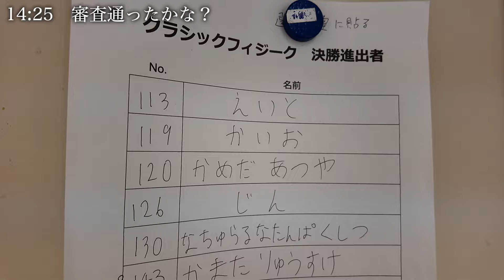フィジーク|クラシックフィジーク|ボディビル全てに出場した漢の1日をお見せします。【2年振りのレモンクラシック】🍋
【VEATM】
VEATM ご購入を考えている方はこちらよりご購入ください。　安くて、シンプルなデザインに心惹かれより多くの方に手に取っていただきたと思い、その中でお声がけいただきこの度スポンサード契約させていただきました。

【NUTRI MUSCLE ニュートリミュスクル】
EGG PROTEIN とは卵の卵白を原材料に作られたプロテインになります。
ホエイプロテインに比べて脂質が少ない低脂肪プロテインで、乳糖が含まれていないのが特徴です。ホエイプロテインを飲んでお腹を下す方もエッグプロテインであれば下さないことが多いのでぜひ試して見て下さい。最近流行りのマグケーキ等には卵を原料としてるため合わないのでこちらでマグケーキを作るのはお勧めしませんので、その場合は NATIVE WHEY PROTEINをお勧めします。味はショコラがオススメです。

エッグプロテイン

クレアピュアとは、現在流通してるクレアチンの中でも最も高純度で99.9%以上の超高品質のクレアチンとなります。クレアピュアの摂取により瞬発力や筋力の向上が狙えます。特に減量、ダイエットしててパワー不足を感じる時ってよくあると思いますがこちらを摂取していると不思議とトレーニング終盤まで頑張れます。
僕は普段朝イチに1〜2スクープ、トレーニングのドリンクに2〜3杯ほど入れてます。

クレアピュア

「BCAA 4:1:1 」は
通常BCAAは2:1:1での割合でロイシン：バリン：イソロイシンが配合されてますが近年のデータとしては4:1:1が最も理想的な配分となっております。
摂取タイミングとしてはトレーニング前に3スクープトレーニング中に3スクープ、トレーニング後に3スクープ僕は摂取しておりますが、研究結果としてはトレーニング後に3スクープほどでもいいとの結果もあります。結果的には血中アミノ酸濃度を高めることができればいいので、食事をしっかり取れてればトレーニング後のみでも良いかなと思います。

→BCAA

【オススメマルチビタミン”VITAS”購入はこちらから】
【ビタパワー】→
亜鉛、マカ、ビタミン、吸収率が良くダイエットや減量で必要な成分配合

最近ハマってるバイタスのEAAはライチ味です🫡
【EAA】→トレーニング中/朝寝起きに飲むのがおすすめ

【シトルリンアルギニン】→ 朝寝起き/トレ前30分/寝る前
どこかで摂取するのがおすすめです

【グルタミン】朝/トレ前/トレ後
各1ogずつ接種しています

EITO プロデュースオリジナルブランド
【AJ の購入はこちらから】

【AJ アパレル】
バームクーヘンオリジナルTシャツや、減量、ダイエット中ウエストを細くしたい、肋骨を絞めたい方用のウエストシェイパー/ウエストトリマーはこちらから購入できます。

【バンキッシュはこちらから】
最近よく着てる、コスパ良くて、シルエットが良いトレーニングウェアはこちら

【My protein】
割引リンク

普段僕が使ってるサプリメントの
【iHerb割引コード】
「TOH2333」
5〜10％引きになります
いつでも何度でもご利用可能なので

【PVOT APPAREL】

勘介さん

BIGBANG ZYM